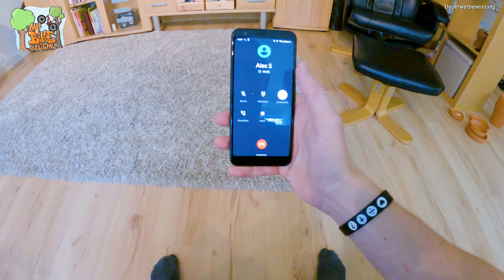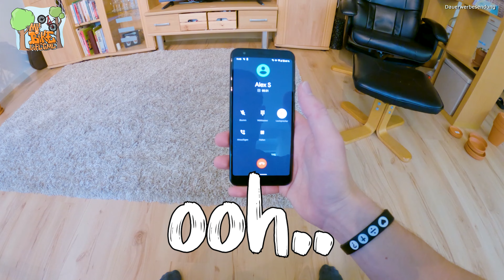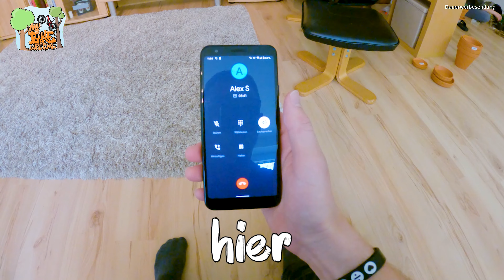Die FunDudes // Menschen und Geschichten neben dem Trail!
Heute in der 1. Folge:
Menschen und Geschichten neben dem Trail!
Die FunDudes ein YouTubekanal, grosse Jungs wollen spass haben.

Hier im Talk geht es um dem Kanal der FunDudes aber auch um Menschen hinter dem
Youtube Kanal, wie ist der Kanal enstanden,...
Aber auch um Steff und seinen Job als Diakon in der Kirche hier in Baden Württemberg.

KMC-Kette e12

Bremsbeläge Pervormance